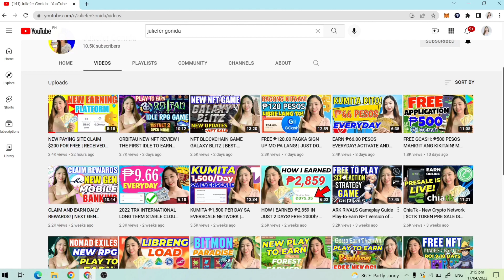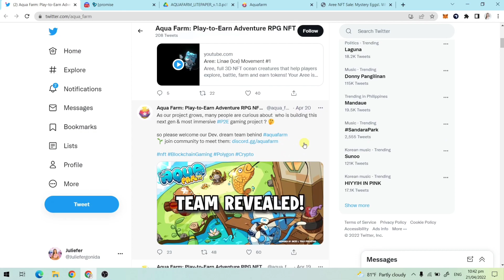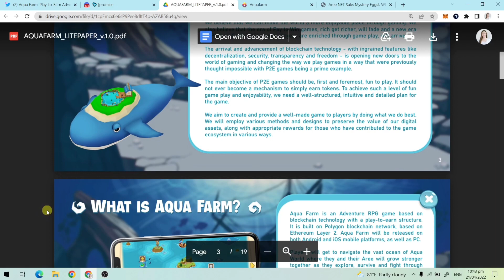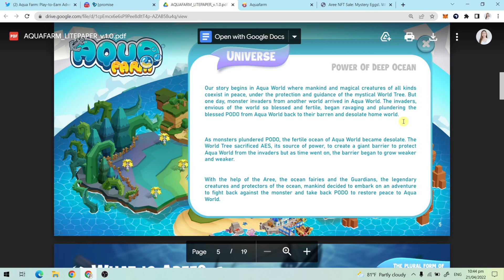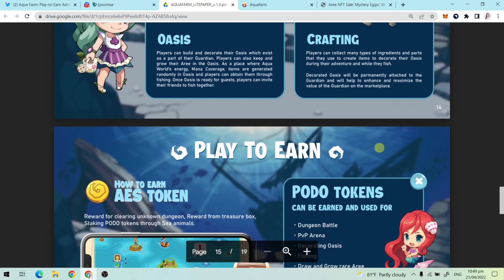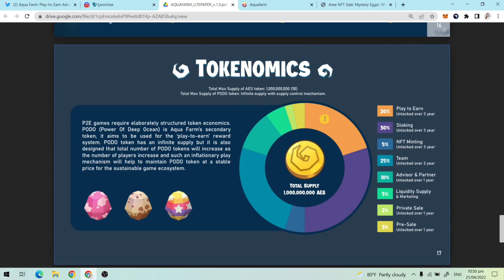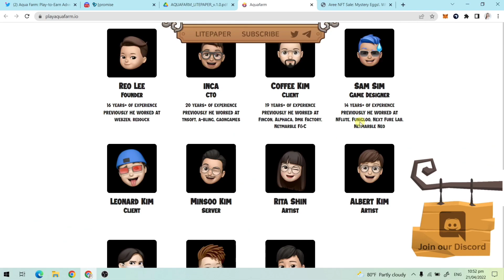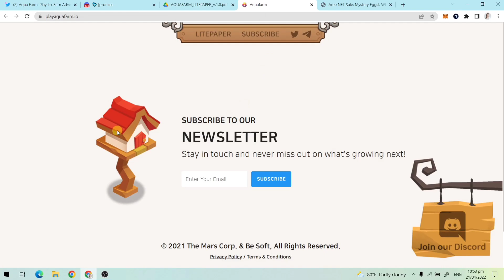AQUA FARM NEW PLAY-TO-EARN NFT GAME! EARN PODO TOKENS | GAMEPLAY OVERVIEW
✨We just released PV for upcoming dutch auction at May 17.

In addition, PODO, our secondary, will be listing at Uniswap as LP.

We are doing quite good and going on our way under the roadmap. we couldn't make this without your initial support.